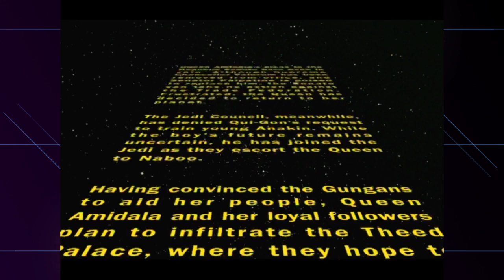Let's Play PC: Star Wars Episode 1 The Phantom Menace (Part 3) I'm Going...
Darth Panaka takes his blaster and takes it upon himself to destroy nearly everyone then the queen follows... Ok I'm kinda losing it with this one.

Yeah, I'm on Twitter so you could go to find out whats going on or if you just fancy a nosey.